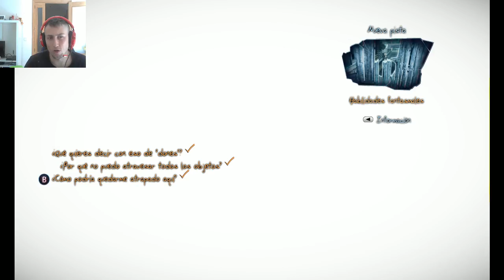MURDERED SOUL SUSPECT GAMEPLAY EN ESPAÑOL HD#1# SE CASA CON SU HERMANA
NUEVA SERIE EN EL CANAL, ESTA VEZ SI LLEGAREMOS AL FINAL DE LA TRAMA DEL JUEGO  JWJE.
ES INCREÃBLE QUE EL PERSONAJE PRINCIPAL ESTE CASADO CON SU HERMANA O QUIZÃS ES LO QUE UNO  PIENSA POR LOS COMENTARIOS.